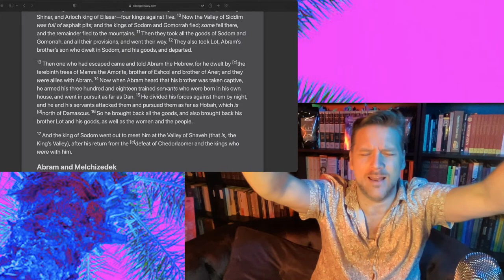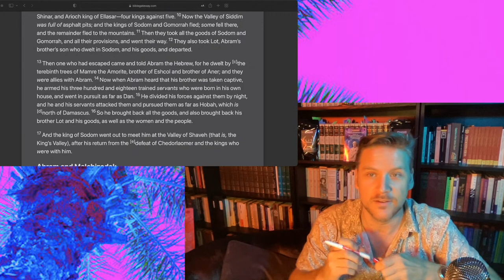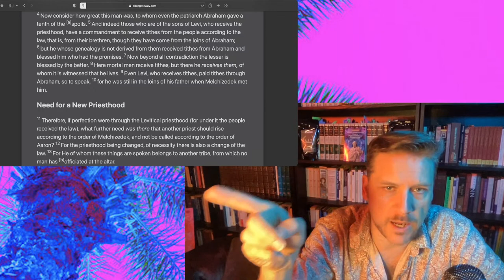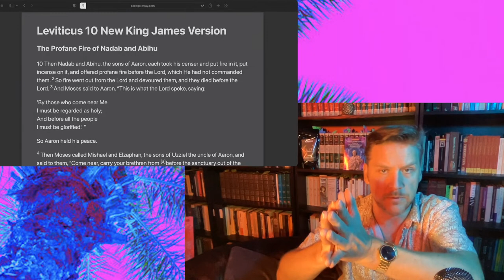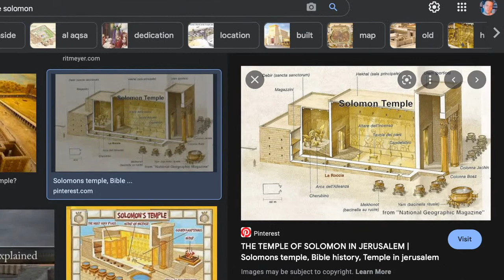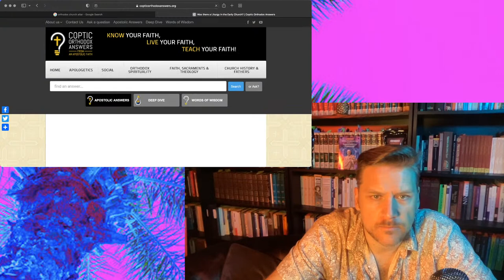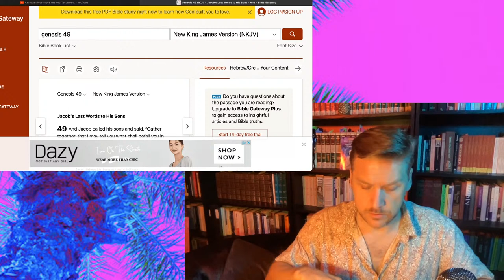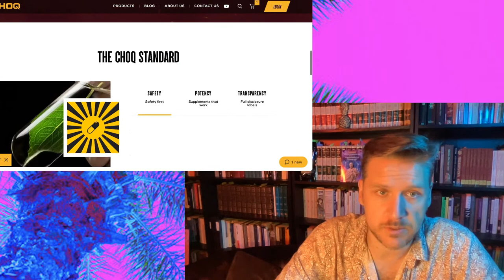Islam VS Judaism Vs Protestantism Vs Orthodoxy - A Question of Continuity - Jay Dyer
Today we come from a different vantage point: what is the argument that refutes all three "monotheistic" religions and proves the validity of Orthodoxy against Protestants, Muslims and Judaism?  It's all a question of continuity.